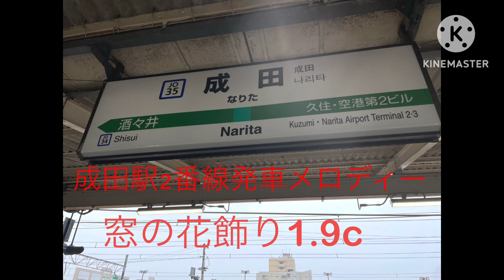成田駅2番線発車メロディー窓の花飾り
成田駅2番線の発車メロディー窓の花飾り
使用駅東神奈川駅など
また2番線の列車は緩く収録しやすいです。
13:36分千葉行きで収録

誹謗中傷や過激的なコメントはお控えください。